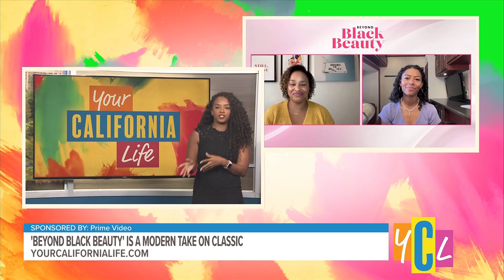Stars from New TV Series ‘Beyond Black Beauty’ Talk Details About New Show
The latest series, ‘Beyond Black Beauty’ puts its new spin on the original tale following black cowboys, and one cowgirl who’s determined to make her mark.